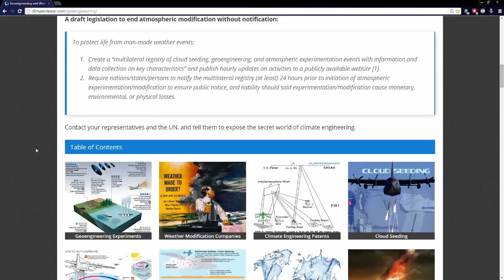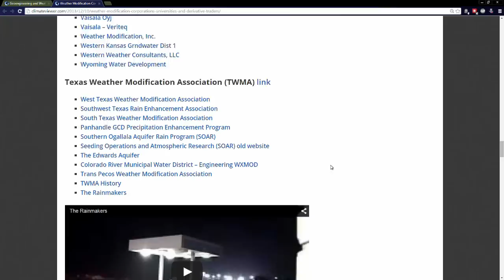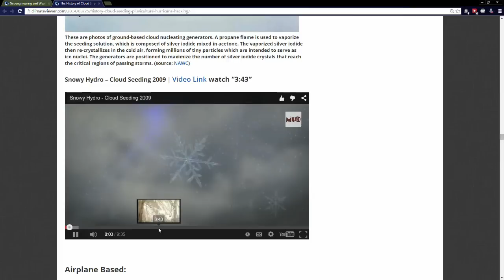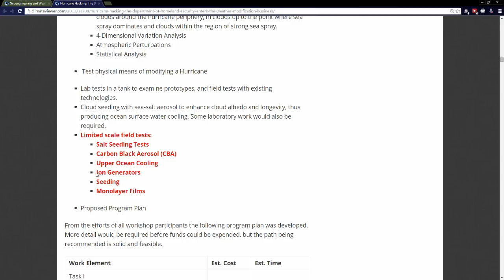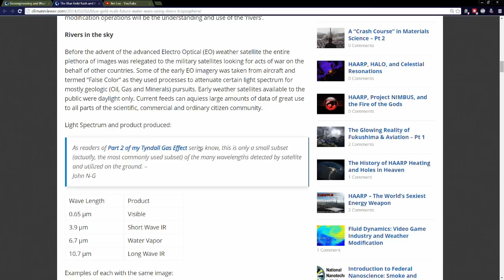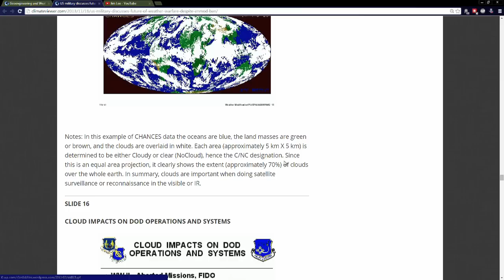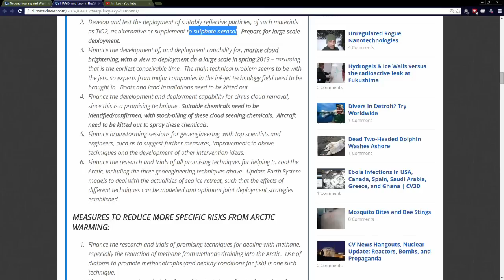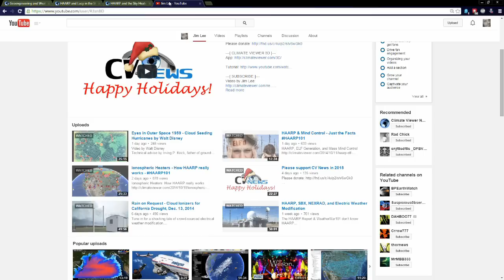The State of Weather Modification 2014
Table of Contents:

01:28 - Climate Engineering (Geoengineering) Programs

04:13 - Weather Modification Corporations, Universities, and Derivative Traders

07:47 - Geoengineering and Weather Modification Patents

08:24 - The History of Cloud Seeding: From Pluviculture to Hurricane Hacking

19:56 - Hurricane Hacking: The Department of Homeland Security enters the weather modification business

22:31 - Cloud Ionization, Electric Rainmaking, and Laser-guided Weather Modification

26:25 - The Blue Gold Rush and Water Wars: Using the Rivers of the Troposphere

28:58 - Tornado Engineering – Green Energy or Weather Weapon?

29:24 - US military discusses future of Weather Warfare despite ENMOD ban

36:07 - Can Doctor Evil Save the World? A Geoengineering Tale

38:07 - A Hard Look at the Perils and Potential of Geoengineering

39:47 - HAARP and Lucy in the Sky with Diamonds

46:53 - HAARP and the Sky Heaters

47:12 - Weather Modification Timeline